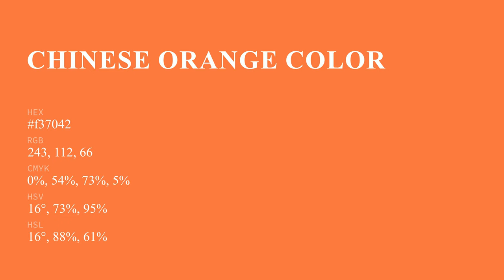Chinese Orange color f37042 hex Cool Orange color f37042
What color is Chinese Orange ? f37042 hex, Cool Orange color f37042

Hex f37042 Color Code is also known as Chinese Orange color